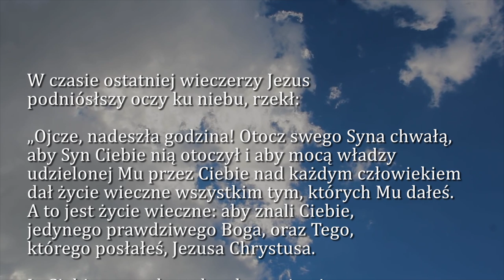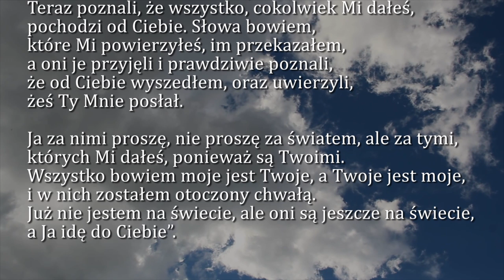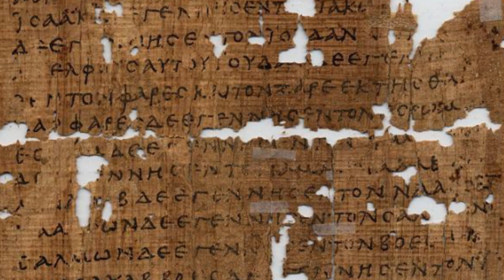Dobra Nowina na dziś | 4 czerwca - Wtorek, VII tyg. wielkanocnego